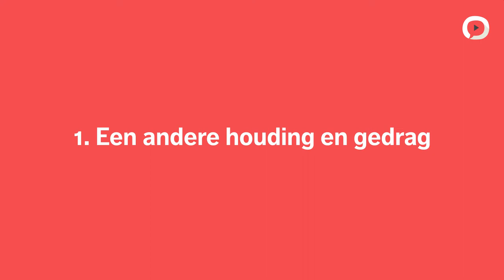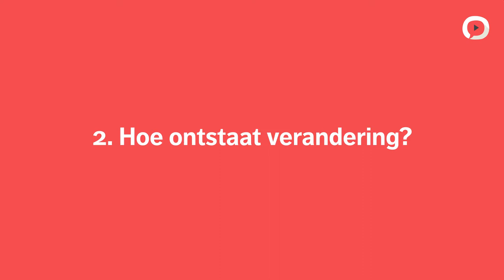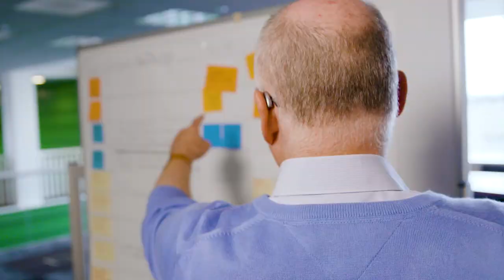Friso de Zeeuw en Thijs Homan | #2 Rollen veranderen, patronen doorbreken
Veel organisaties en gemeenten hebben een eigen cultuur, een eigen mentaliteit en derhalve een eigen manier van werken. Maar als organisatie of gemeente heb je echter ook altijd te maken met wetgeving en wat doe je als die wetgeving opeens volledig hervormd wordt? In dit inzicht legt Friso de Zeeuw met behulp van voorbeelden uit de gemeente Zaanstad uit welke rolverandering er zullen moeten gaan plaatsvinden waarna Thijs Homan zal uitleggen hoe een dergelijke verandering binnen een organisatie werkt en hoe daar het best mee omgegaan kan worden.